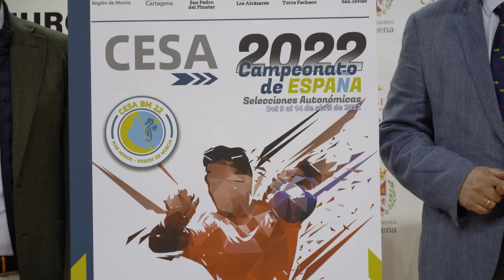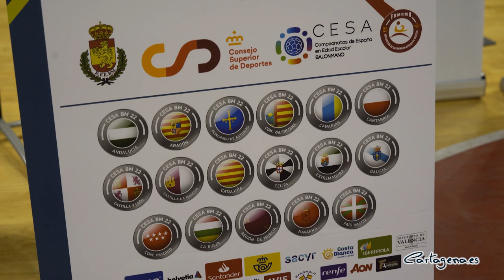Cartagena acoge más de un centenar de encuentros del Campeonato de España de Balonmano de Selecci...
Cartagena y otros cuatro municipios de la Región, San Pedro del Pinatar, San Javier, Los Alcázares y Torre Pacheco, acogerán el Campeonato de España de Balonmano de Selecciones Autonómicas, la prueba que reunirá a más de 2.000 jóvenes deportistas de todo el país. El evento, que tuvo que ser suspendido el pasado mes de enero por la situación sanitaria, se disputará del 9 al 14 de abril en 15 sedes de estos municipios.

La competición ha sido presentada este lunes, 4 de abril, en el Palacio de Deportes de Cartagena por el concejal de Deportes, Álvaro Valdés, quien ha estado acompañado por el Director General de Deportes, Fran Sánchez, el director del Instituto de Turismo de la Región, Juan Franciso Martínez, el presidente de la Federación de Balonmano de la Región, Daniel Santos, así como los ediles de deportes del resto de Ayuntamientos que acogen la competición.

Esta cita forma parte de la amplia programación de eventos que Cartagena acogerá durante 2022, año en el que es la Ciudad Europea del Deporte. “La competición atraerá a más de 2.000 deportistas y sus familias, que ayudarán al desarrollo del deporte y el turismo de Cartagena”, ha explicado el concejal de Deportes, Álvaro Valdés, quien ha recordado que en el municipio “se van a celebrar más de un centenar de partidos de diferentes categorías”.

Valdés ha insistido en que esta disciplina deportiva “transmite valores”, y ha expresado su satisfación con la celebración en Cartagena de este evento nacional en el que “he tenido la suerte de participar, defendiendo la camiseta de la Región durante muchos años”, ha dicho el concejal de Deportes, quien ha animado al público a asistir a los encuentros.

UN IMPULSO PARA EL SECTOR TURÍSTICO

El presidente de la Federación de Balonmano de la Región de Murcia ha hecho hincapié en la envergadura del evento, ya que “contará con 2.200 jugadores, entrenadores y oficiales, así como más de un centenar de árbitros de todas las territoriales”, ha explicado Daniel Santos.

Además, “los deportistas vendrán acompañados de sus familiares, por lo que esperamos una llegada de entre 5.000 y 6.000 personas”, ha subrayado Santos, quien ha insistido en que este evento continúa la apuesta de la federación nacional por la Región, ya que el último Campeonato de España de Selecciones Autonómicas de Balonmano Playa en categoría infantil y cadete se disputó en La Manga.

En esta línea, el director del Instituto de Turismo de la Región, Juan Francisco Martínez, ha recordado que la programación de este evento se enmarca en el Plan de Turismo Deportivo, impulsado por la Comunidad Autónoma. De esta manera, en líneas generales, este evento “supondrá un impacto de cerca de 40.000 pernoctaciones entre todos los municipios participantes, así como un gasto importante en bares y restaurantes”.

Por su parte, el director general de Deportes de la Comunidad ha recordado que este evento ayuda a dar a conocer el deporte base y sirve para “poner encima de la mesa el valor de unir el deporte y el turismo”, ha dicho Fran Sánchez.

El CESA 2022 contempla la participación de 98 equipos de las categorías infantil, cadete y juvenil, tanto masculino como femenino. Estos conjuntos disputarán los 292 encuentros programados en la Copa y el Campeonato de España. Cada categoría y competición tendrá un pabellón de deportes fijo durante todo el desarrollo del evento.

El calendario completo de los partidos, así como el horario de las distintas fases del campeonato y la copa de España, se puede consultar en la página web oficial del evento deportivo.